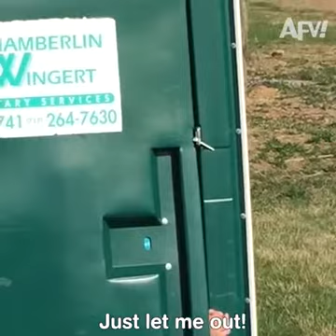Two words: toilet paper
toilet paper
Coronavirus: Toilet paper
Three Australian women fight over toilet paper amid COVID-19